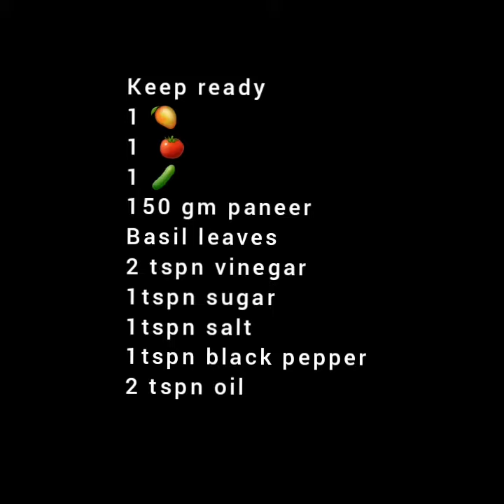Mango and Basil Salad